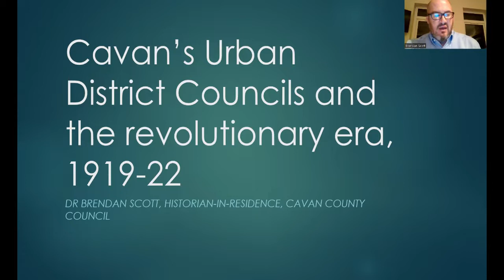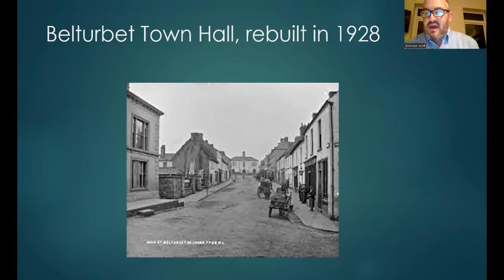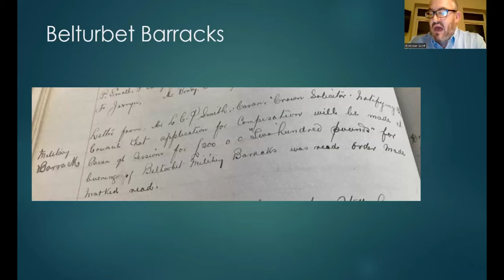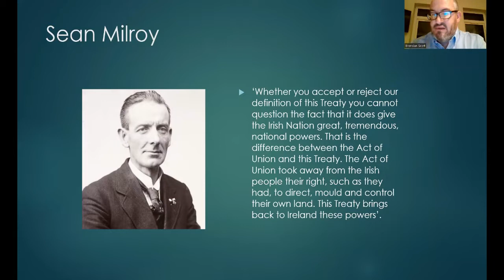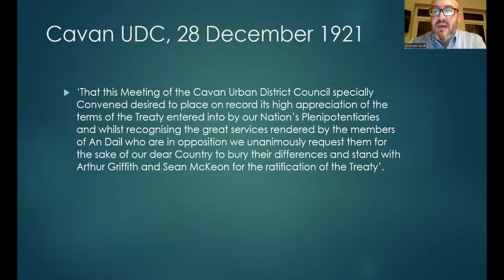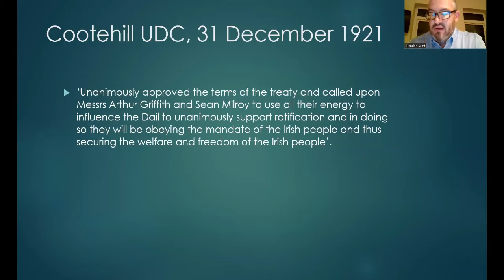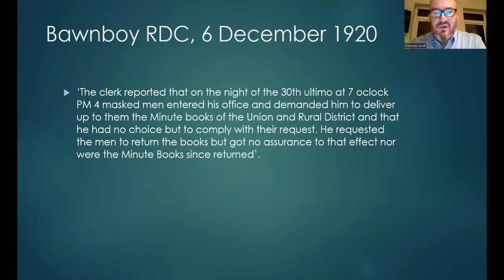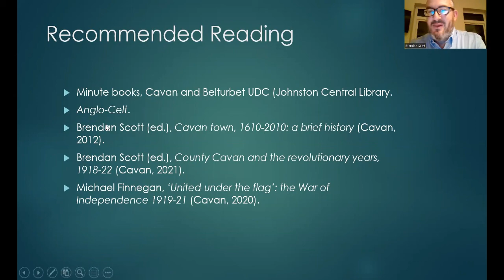2022 Centenaries Webisodes Vol. 2: Cavan’s Urban District Councils & the revolutionary era 1919-1922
In the second volume of the 2022 Decade of Centenaries 2Webisode Series, Cavan County Council Historian-in-Residence,  Dr Brendan Scott discusses Cavan’s Urban District Councils and the revolutionary era 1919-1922'.

The minutes for Cavan and Belturbet Urban District Councils (UDCs) offer the historian a vivid snapshot of life 100 years ago. This short webisode discusses the UDCs and their attitudes to the various national and local controversies which took place during the War of Independence.

Webisode premieres on Thursday, 28 July 2022 at 7.30pm